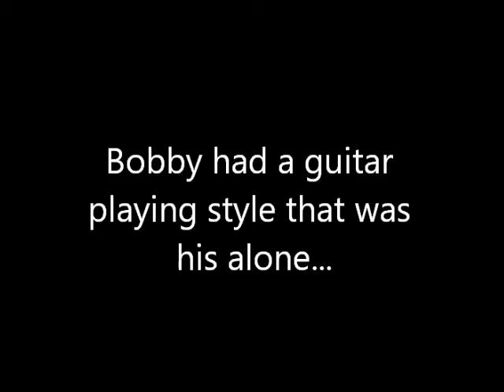Bobby Wolf Plays On Chickenhead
Chickenhead, recorded live at Austin's in Libertyville on August 4th, 2004. A good example showing why Bobby Wolf was unlike any other on that guitar. His solo is unexplainable, creative and free.